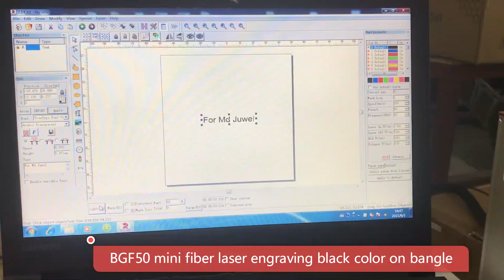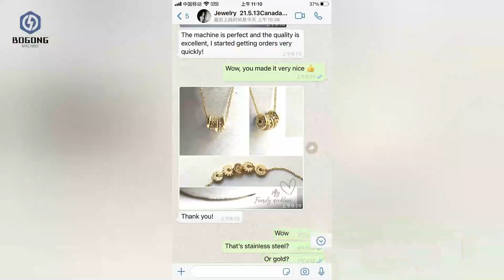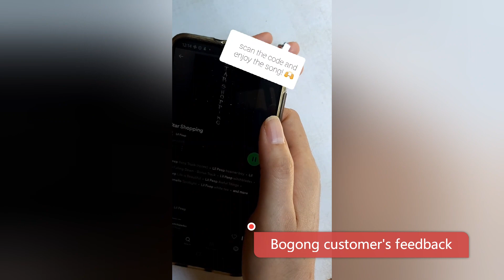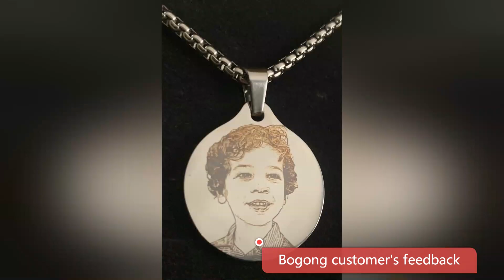50W Laser Marking Machine Personalized Jewelry Engraving And Cutting